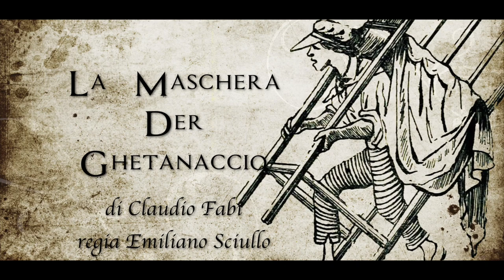LA MASCHERA DER GHETANACCIO (trailer)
La Maschera del Ghetanaccio è una commedia musicale di Claudio Fabi, in dialetto romanesco, che verrà rappresentata presso il Teatro Greco di Roma nel 2018/2019, con la regia di Emiliano Sciullo, aiuto regia di Giancarlo Moreschini, musiche e testi originali di Avio Focolari ed Emanuele Puleio, scenografie di Marco Papalia e coreografie di Mirko Guastatore.
La commedia si svolge in una cornice suggestiva che racchiude la Roma di Borgo Pio, del Gianicolo e delle sontuose dimore come Palazzo Farnese; viaggiando tra presente e passato, un nostalgico nonno racconta alla nipotina la storia del burattinaio Gaetano Santangelo; realmente esistito tra il 1782 e il 1832, famoso burattinaio di spirito anarchico e sempre pronto alla satira e all'ironia.